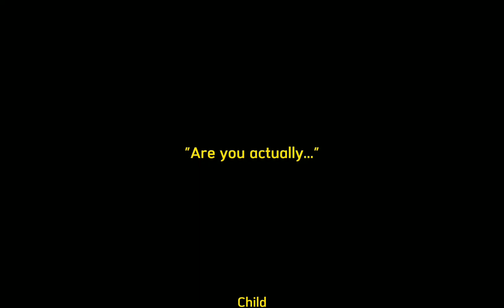Useless child [Short GCMV]||Blind!Shen Jiu